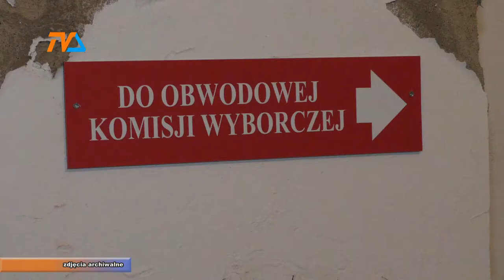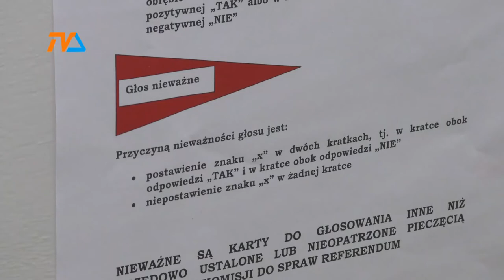Wybory inne niż dotąd. Już w niedzielę. |TVSUWAŁKI